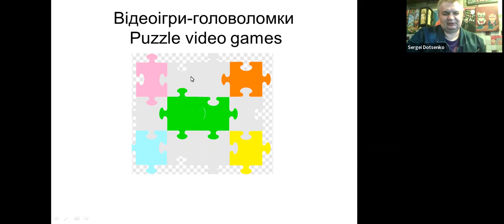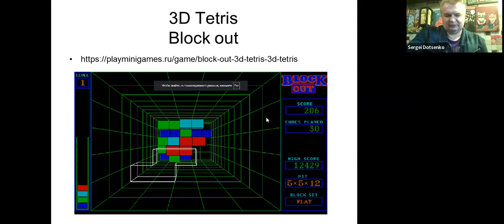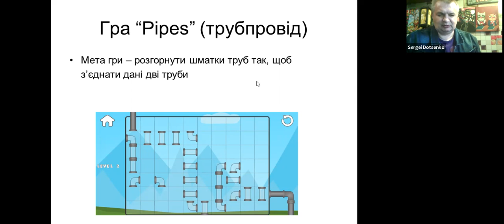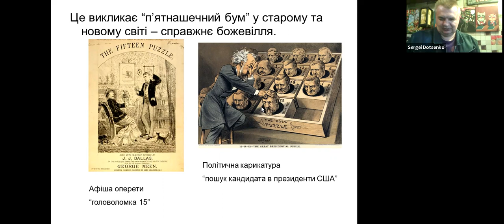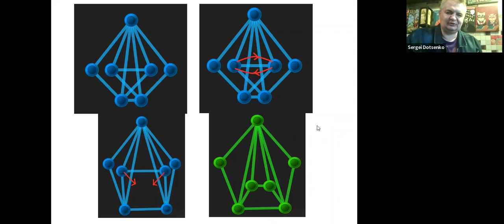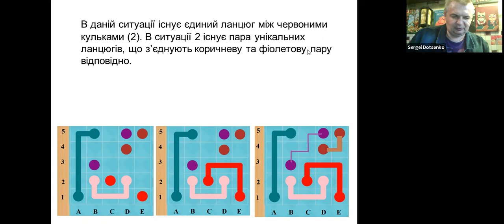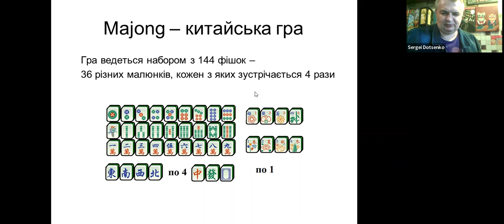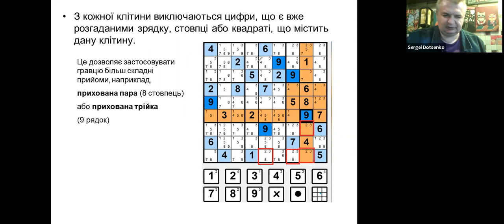Інтелектуальні комп’ютерні ігри та головоломки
Наш спікер: Доценко Сергій Іванович, к.ф.-м.н., доцент, Факультет інформаційних технологій КНУ імені Тараса Шевченка.

Комп’ютерні ігри займають одне з ведучих місць в індустрії розваг сучасного світу. Багато хто говорить про негативний вплив комп’ютерних ігор як на дорослих, так і на дітей, і ці нарікання є безумовно справедливими. Ми ж поговоримо про інтелектуальні комп’ютерні ігри та головоломки, які дозволяють змістовно проводити вільний час, розвивають логічне, стратегічне та просторове мислення, наочно ілюструють математичні та геометричні принципи.
Ми розглянемо низку головоломок, від "стародавнього" тетрису та сокобану до сучасної головоломки на графах "Tronix". Ви дізнаєтесь правила популярного комп’ютерного пасьянсу "Маджонг" і те, чим він відрізняється від традиційної китайської гри з такою самою назвою. Про настільний та комп’ютерний варіант головоломки "15" та почуєте цікаву історію виникнення цієї гри та ажіотажного попиту на неї.